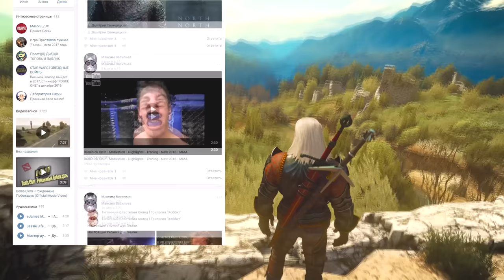Финальный ТАНКОБИЛД в Ведьмак 3 ►►► ХП ★ Регенерация ★ Поглощение здоровья ★ Квен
▼▼▼Загляни в описание под видео▼▼▼
Мы проделали большую работу и протестировали все направления положительно сказывающиеся на выживании для Геральта в Ведьмак 3, пришло время свести это воедино и определиться с финальным ТАНКОБИЛДом для ведьмака.

★★★Герой видео★★★
Если хочешь стать героем следующего видео и финансово помочь каналу, то можно воспользоваться одним из следующих кошельков:
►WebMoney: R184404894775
Также буду рад любой помощи и потому ищу постоянных ✪Помощников канала✪

Жанр: Action/RPG, Открытый мир
Издатель: CD Projekt
Разработчик: CD Projekt RED
Дата выпуска: 30 августа 2016 года

★★★О канале★★★
Любишь игры? Тогда давай окунемся в прекрасный мир видеоигр вместе! На моем канале Evoice Erebus ты найдешь множество видео по Ведьмаку, обзорных видео, сюжетных короткометражек, летсплеев, ТОПов и подборок, а так же многое другое! А своеобразный стиль погрузят тебя в мир фантастических приключений и увлекательных историй! Но не забывай, это всего лишь игра♟

Финальный ТАНКОБИЛД в Ведьмак 3 // ХП, регенерация, поглощение здоровья и квен ©